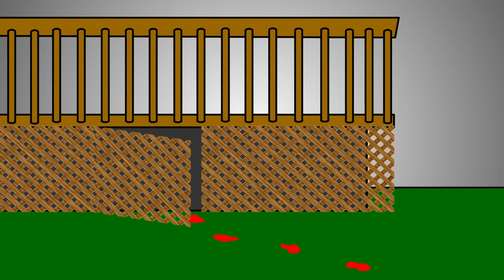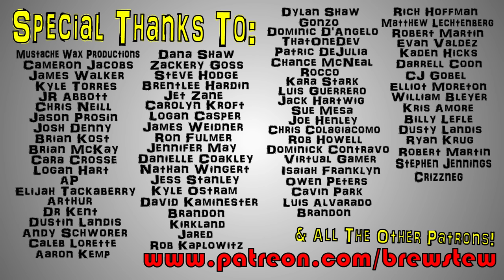Brewstew - Emergency Vet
The adventures of our dog Otis: Part 2

Brewstew.com

Fan Mail:
Lambertville, MI
48144